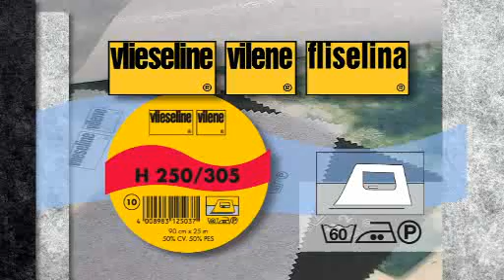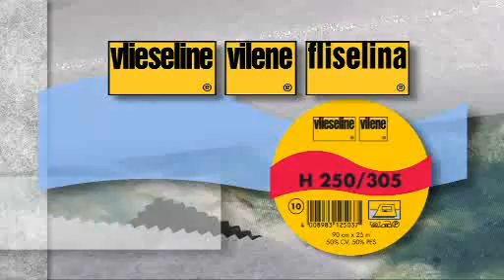Vlieseline H250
Bügeleinlage Standard, Stabile Fixiereinlage für Formbünde usw.